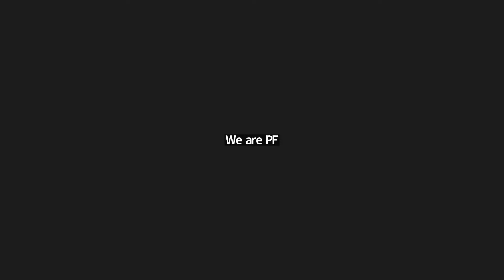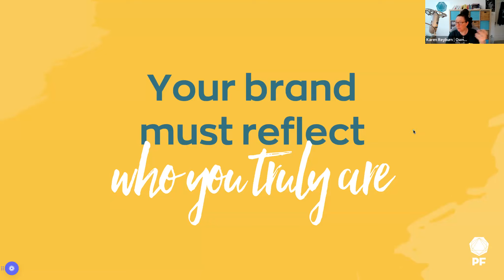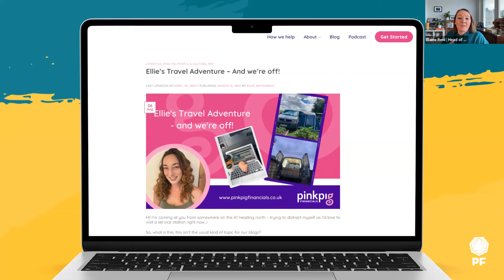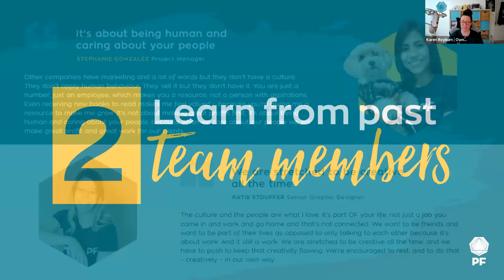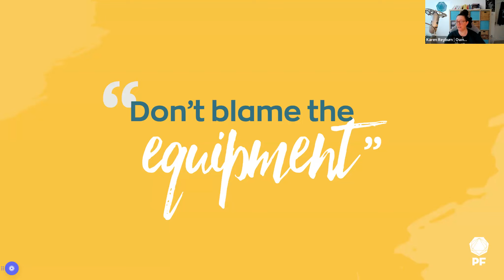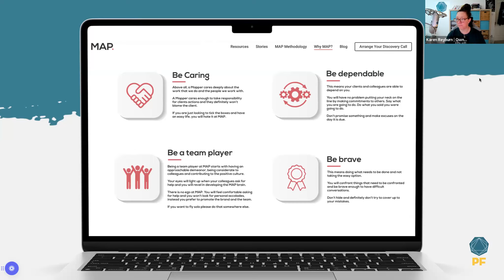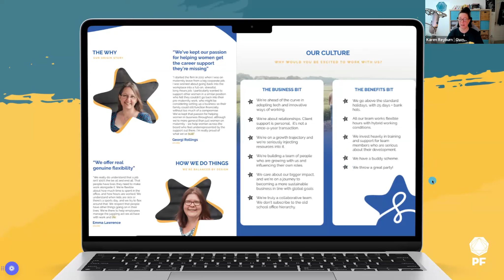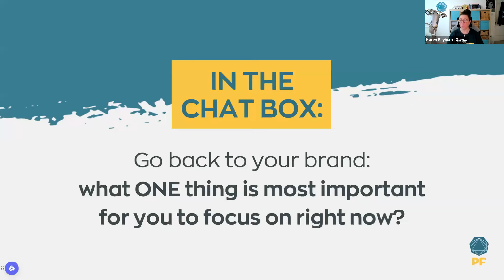Masterclass: Be an employer people want to work for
You've likely tried different ways to help you hire: recruiters, word of mouth, LinkedIn ads...
..and sometimes they work, and sometimes they don't. Whatever method you use, the success of your hiring comes back to your firm's culture, and more specifically, your employer brand.

Just as your firm's brand needs to speak directly to those clients you love working with, your employer brand needs to connect you with the right team members for your firm.

In this Masterclass, Karen Reyburn and Elaine Reid from PF, you will learn why an employer brand really matters, how to build yours, and how to market your employer brand to help you get in front of the right people.

If you aren't sure where to start and need some help you’re not alone. Fill in our discovery questionnaire to get started